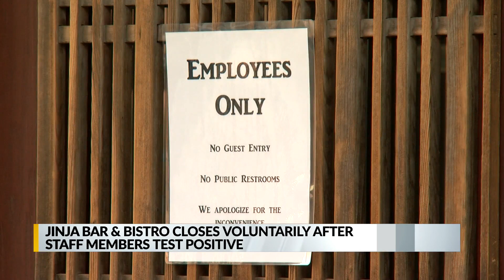Jinja Bar and Bistro in Albuquerque voluntarily closes after employees test positive for COVID-19